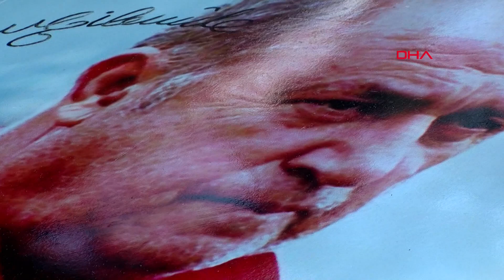'Galatasaraylı araba', her maçta takımı stada uğurluyor!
Galatasaraylı bir taraftar, 'Tofaş Kartal' marka otomobilini sarı kırmızıya boyayarak takım sevgisini aracına yansıttı.

Aracın sahibi Temel Akkaş, 4 sene önce aldığı otomobilini Galatasaray'ın renklerine boyayıp, sarı kırmızılı takımın efsane isimlerinin fotoğraf ve imzalarıyla donattı. Akkaş ardından aracı kullanmaya başladı.Galatasaray'ın İstanbul'da oynadığı maçlarda Florya Metin Oktay Tesisleri'ne gelerek takımı uğurladığını ifade eden Temel Akkaş, 3 senedir bu aracı kullandığını söyledi ve tüm takım taraftarlarının otomobili çok beğendiğini kaydetti. Aracı dizayn ederken 'Karıncaezmez Şevki'den ilham aldığını belirten Akkaş, Galatasaray olan aşkını otomobile yansıttığını dile getirdi.

4 senedir aracın kendisinde olduğunu söyleyen Temel Akkaş, "3 senedir bu halde. İçimizdeki aşkı biz de böyle yansıttık. Galatasaray'ın bir efsanesi var, 'Karıncaezmez Şevki'. Onun da böyle o dönemlere ait bir arabası varmış, o da bizim gibi süslemiş. Bizim gibi Galatasaraylı. Biz de onun yolundan gitmeye çalışıyoruz. Biz de zamanın 'Karıncaezmez'iyiz, diyoruz. Bunun adına aşk diyoruz, başka bir şey demiyoruz" ifadelerini kullandı.

"FATİH TERİM'İN İMZASINI ALDIKTAN SONRA DAHA ÇOK TANINDI ARABA"

Aracı sürekli kullandığını dile getiren Akkaş, "Zaten taraftarın çoğu da tanıyor bu arabayı. Özellikle Fatih Terim'in imzasını aldıktan sonra daha çok tanındı araba. Evren Turhan, Mert Çetin, Ümit hocamız... Yakaladıkça imza attırıyoruz. Ben bu arabayı aldığımda sade bir şeydi. Oğlum dedi ki, 'Baba, arabamız kırmızı. Bunu sarı kırmızı yapalım.' Sonra 'Karıncaezmez Şevki'den de esinlenerek aracı bu hale getirdik. İçimizdeki aşkı bu şekilde göstermeye çalışıyoruz" dedi.

"ARAYIŞ İÇİNDEYKEN TRABZONSPORLUYDUK, SONRA FENERBAHÇELİ OLDUK, SONUNDA DOĞRU YOLU BULDUK"

Galatasaraylılığın kendisinden oğluna geçtiğini söyleyen Temel Akkaş, şöyle konuştu:

"Galatasaraylılık benden oğluma geçti. 13-14 sene şampiyon olamayıp, sonra şampiyon olduğumuzdan beri Galatasaraylıyım. Arayış içindeyken Trabzonsporluyduk. Yanlış bir yola saptık, Fenerbahçeli olduk. Sonra o doğru yolu, rahmetli Fuat ağabeyim sayesinde buldum. Galatasaraylı olduk. İyi ki de olduk. Buradaki bütün maçlarda Florya'da olmaya çalışıyorum. Maçlara gitmiyorum. Buradan takımımı yolcu edip, el sallayıp, başarılar dileyip, dua edip yolluyorum. Ben de kendime böyle misyon edindim. Bir de bu totem haline geldi, birkaç senedir şampiyon olunca..."

"GALATASARAY VE FENERBAHÇE, DİDİŞEN AMA BİR TÜRLÜ BİRBİRİNDEN AYRILAMAYAN İKİ SEVGİLİ"

Galatasaray - Fenerbahçe rekabetini de değerlendiren Akkaş, "Galatasaray ve Fenerbahçe çok farklı. Diğerlerinden çok farklı. Biri Hammer Usta, öbürü Malkoçoğlu. Bu iki dev olmadan olmuyor. Bunlar didişen, ama bir türlü birbirinden ayrılamayan iki sevgili. Biz de Galatasaraylı ve Fenerbahçeli arkadaşlar olarak iyi ki böyle iki büyük deve âşık olduk. Onlar olmadan olmuyor" diye konuştu.

"GÖREN 'EFSANE' DİYOR"

Otomobilinin simgeleştiğini söyleyen Temel Akkaş, aracın oğluna kalmasını istediğini belirterek, "Keşke öyle bir şey olsa, istiyorum. Oğlum da 'Baba bu arabayı satmayalım, kalsın' diyor. Gerekirse trafikten çekip bir yerde tutalım. Simgeleşti, gören 'Efsane' diyor. Fenerbahçelisi, Galatasaraylısı, Beşiktaşlısı veya takım tutmayan birisi, 'Galatasaraylı araba' diyorlar. 'Temel'in arabası' demiyorlar. 'A, Fatih Terim' diyorlar. Bunları söyletiyoruz ya, o bana daha fazla haz veriyor. Galatasaraylı olan olmayan herkes sempatiyle yaklaşıyor. Genelde zarar veren olmadı, hep beğeniyle, takdirle karşılıyorlar. Herkese teşekkür ediyorum bu konuda" dedi ve sözlerini noktaladı.